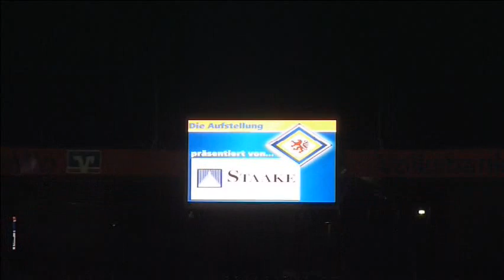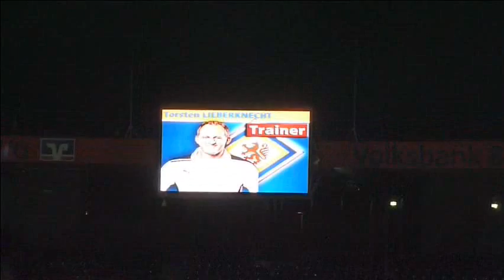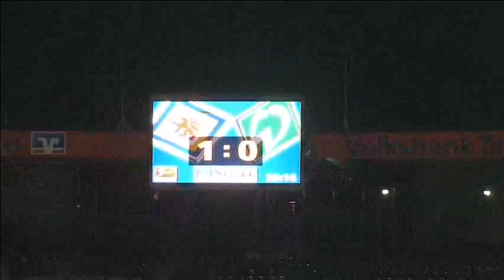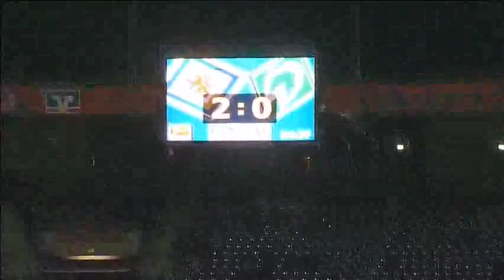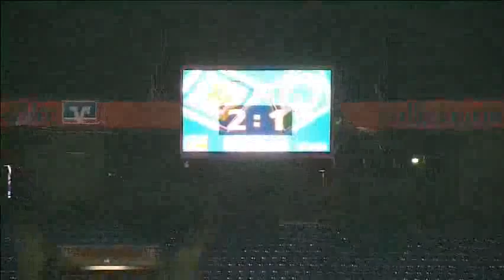Eintracht Braunschweig vs SV Werder Bremen - Testspiel - Saison 2011/2012 - Impressionen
Hier sieht man einige Szenen vom Testspiel gegen den SV Werder Bremen.
Zu sehen ist u.a.:
-Die Mannschaftsaufstellung des BTSV
-Torjubel zu beiden BTSV-Toren
-einige Spielszenen (Freistösse BTSV u. Werder)

Wie immer gefilmt aus Block 8.

Tore:
1:0 Randy Edwini-Bonsu (Testspieler - 25 Min.)
2:0 Randy Edwini-Bonsu (Testspieler - 34 Min.)
2:1 Sandro Wagner (40 Min.)

Zuschauer: 8700